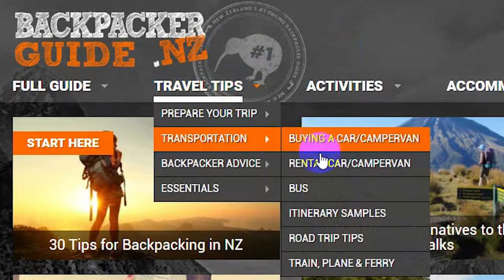🚍🚌 Travel By Bus in New Zealand: The Ultimate Guide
In this ultimate guide to travelling by bus in New Zealand, we'll help you decide which bus to travel New Zealand with! Plus, 7 top tips for bus travel in New Zealand!

-- Link Dump --

Link 1: What's the Difference Between the InterCity Backpacker Bus Passes

Link 3: What is a Hop-On Hop-Off Bus?

Link 4: That New Zealand Hop-on Hop-off Bus You've Never Heard Of (Flying Kiwi)

Link 5: A Day in the Life of a Hop-On Hop-Off Bus Passenger

Link 6: How Does the Hop-On Hop-Off Bus Network Work in New Zealand?

Link 9: The Essential Guide to Booking Activities in New Zealand

Link 10: 5 Tips to Get a Better Deal on a Backpacker Bus Pass in New Zealand

If you're wandering what transport in New Zealand to take or what ways of getting around New Zealand are best for you then you have come to the right place! In this video, we're going to cover what it's like to travel by bus in New Zealand.

We're going to go over literally every way to travel New Zealand by bus, including the national coaches in New Zealand, hop-on hop-off buses in New Zealand, New Zealand bus tours, as well as city buses in New Zealand and day trip tour buses.

Plus, at the end of the video, we give you 7 top tips for travelling New Zealand by bus.

-- About BackpackerGuide.NZ --

BackpackerGuide.NZ is the biggest online New Zealand travel guide. While BackpackerGuide.NZ is a complete resource for backpacking in New Zealand, we also share New Zealand bucket list inspiration in our daily YouTube travel vlog, New Zealand's Biggest Gap Year, where we do 365 Days: 365 Activities in New Zealand.